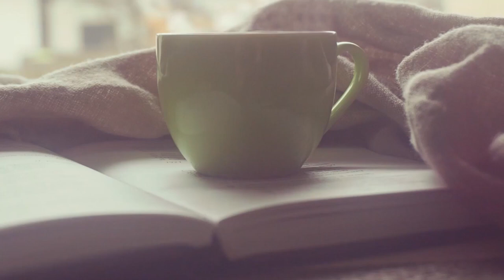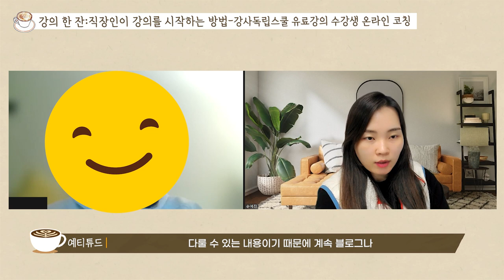직장인이 부업으로 강의 시작하는 법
퇴사말고강사 저자 손예진강사의 상담영상을 콘텐츠로 제작하였습니다.